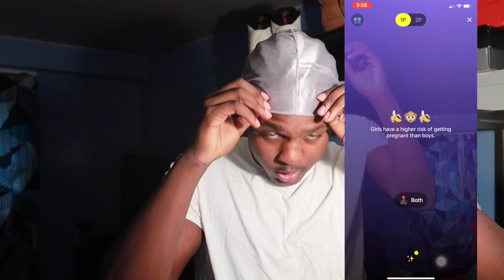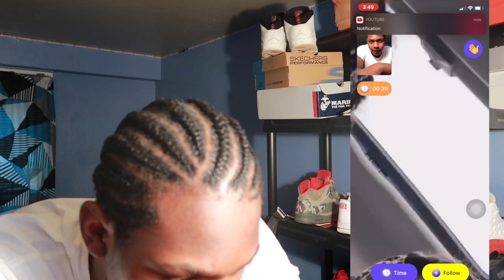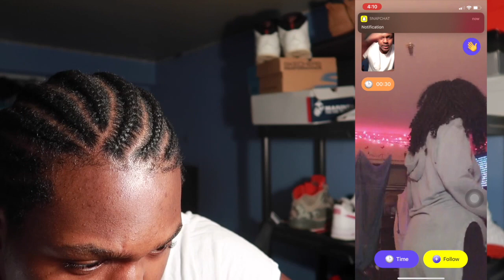HAVING RANDOM GIRLS RATE ME 1-10 (WITHOUT DURAG) 😍 MONKEY APP🙈 PART 2